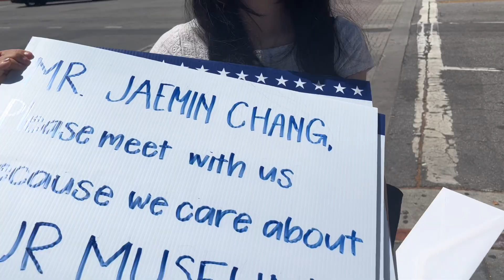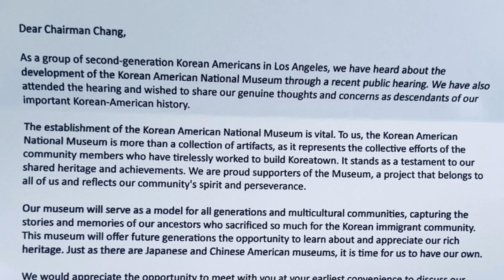A Beacon of Hope Reviving the Museum (JAGC)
As the second generation of Korean American immigrants, a group of young high school students hope to save their only chance to establishing a Korean American Museum, a project that has neglectfully been in the works since 1991. To demonstrate their support and display their need for a museum to share their culture with the rest of the world, the group directly delivers a letter to the leaders of the Museum project, requesting a meeting for an explanation on the lack of progression.